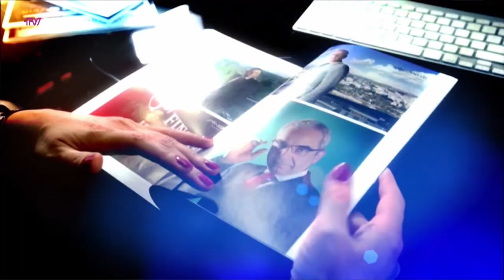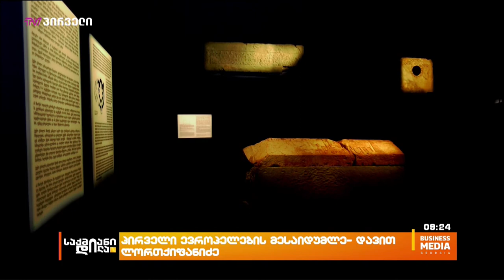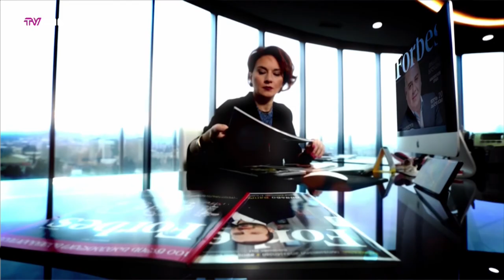პირველი ევროპელების მესაიდუმლე - დავით ლორთქიფანიძე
დავით ლორთქიფანიძე - "საქართველოს ეროვნული მუზეუმის" გენერალური დირექტორი;

საქმიანები მანანა მანჯგალაძესთან ერთად.